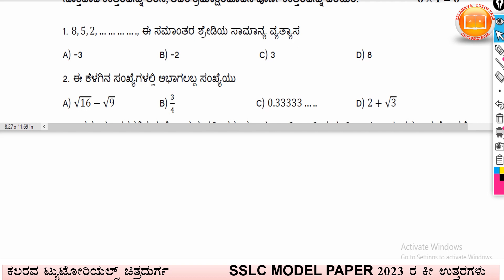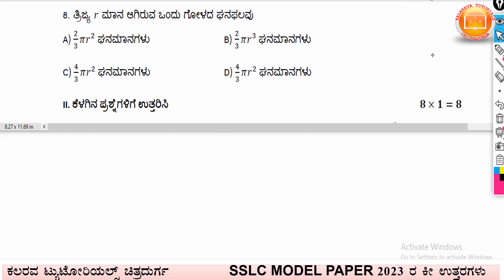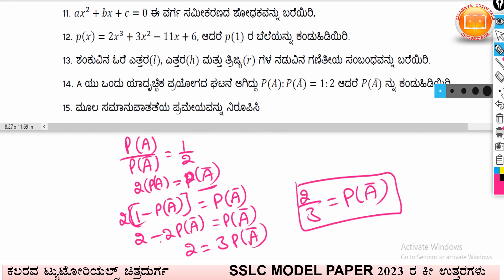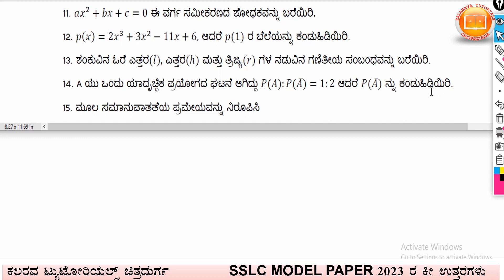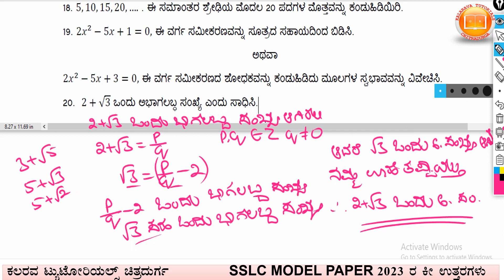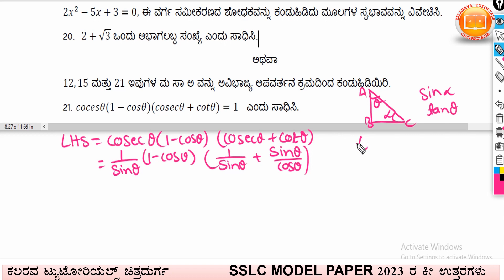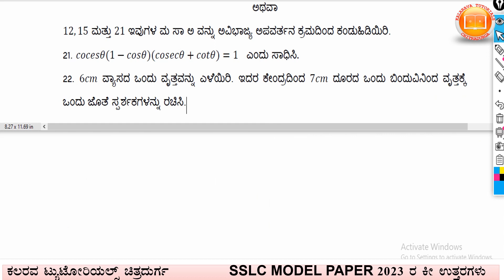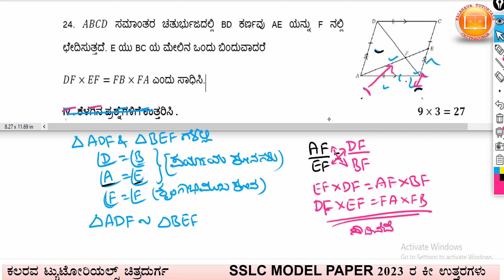SSLC MATHS BOARD PUBLIC EXAM MODEL PAPER KEY ANSWER 2023|80marks|10th class|ಗಣಿತ|10ನೇತರಗತಿ|ಬೋರ್ಡ್‌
ಈ ವಿಡಿಯೋದಲ್ಲಿ 10 ನೇ ತರಗತಿಯ ಕನ್ನಡ ಮಾಧ್ಯಮದ  ಗಣಿತ ವಿಷಯದ 2023 ನೇ ಬೋರ್ಡ್‌ ಪಬ್ಲಿಕ್‌  ಪರೀಕ್ಷೆಯ 80 ಅಂಕಗಳ ಪ್ರಶ್ನೆಪತ್ರಿಕೆಯ 1 ಮತ್ತು 2 ಅಂಕದ ಪ್ರಶ್ನೆಗಳಿಗೆ ಸರಳ ವಿಧಾನದಲ್ಲಿ ಉತ್ತರ ಬಿಡಿಸುವುದನ್ನು ತೋರಿಸಲಾಗಿದೆ.